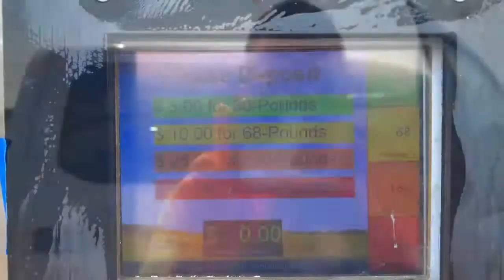Corn Xpress vending machines in Oklahoma it’s the way to go!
Over the week thanks to some facebook friends i found a whole kernel corn vending machine, today "07/30/2021" I went down to take a closer look. I successfully bought corn and it was amazing! defiantly i will come back and save me some money its only 35 minutes away from my house!

Please like if you think this will save  you lots of money in the long run 🏃‍♂️ it’s does to me!!!